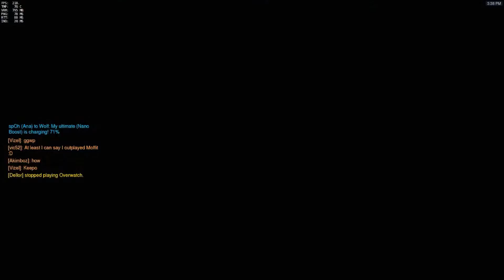Moffitt as McCree in King’s Row [Season 2 – Grand Master – 12 eliminations - Top 500]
➽ Watch and learn how Moffitt [Season 2 – Master – 12 eliminations - Top 500] plays as one of the best Overwatch players with his amazing reactions at the map King’s Row. His hero pick in this match is McCree. He has eliminated 12 people and earned 1 golden medal, 1 silver medal and 1 bronze medal. Can you learn from his gameplay and use his tips and tricks to get better yourself at playing McCree in Overwatch at the map King’s Row?

➽ Team Solo Mitt: Moffitt is part of the team Team Solo Mitt which is a mixture of top North American players from various defunct teams, most notably Northern Gaming Red and ohno. The active players are: Moffitt (DPS), Wolf (DPS), moepork (Flex), indust (Support), spOh (Support) and Chance (Tank).

➽ Jesse McCree is an outlaw which takes out targets with deadeye precision and dives out of danger with eagle-like speed. Armed with his Peacekeeper revolver he had already made a name for himself as a member of the notorious Deadlock Gang. With his expert marksmanship and resourcefulness, he was given the choice between rotting in a maximum-security lockup or joining Blackwatch, Overwatch's covert ops division. He chose the latter.
His abilities:
Peacekeeper: McCree fires off a round from his trusty six-shooter. He can fan the Peacekeeper’s hammer to swiftly unload the entire cylinder. It does 35 – 70 damage points.
Combat Roll: McCree dives in the direction he's moving, effortlessly reloading his Peacekeeper in the process. It has a range of 6 meter.
Flashbang: McCree heaves a blinding grenade that explodes shortly after it leaves his hand. The blast staggers enemies in a small radius. It does 25 meter damage points and has a range of 5 meter.
Ultimate Ability Deadeye: McCree takes a few precious moments to aim; when he's ready to fire, he shoots every enemy in his line of sight. The weaker his targets are, the faster he'll line up a killshot. It lasts for 6 seconds.

➽ Map: King’s Row
King's Row is an upscale, cosmopolitan neighborhood of London, but just beneath its peaceful surface, tensions between omnics and humans are running high. Recent demonstrations by pro-omnic rights protesters have resulted in violent clashes with the police, and a solution is nowhere in sight.
The gameplay of this map is escorting a large EMP bomb, also known as the payload, to the Underworld. The attacking team spawns needs to control the first point which will then unlock the payload. The defending team needs to stop the attacking team from gaining control of the first point. If that fails they need to prevent the bomb from reaching the Underworld. It is labeled as an Hybrid map in Overwatch because it is an combinations between an Assualt and Escort map.

➽ Skill Rating:
A player must complete ten placement matches to receive their rank each season. The player's ranking is represented as a Skill Rating between 1 and 5000, with a higher number representing a higher level of skill. After each match, players will gain or lose a certain amount of Skill Rating. The amount gained or lost depends several factors, including the difference between each team's average Skill Rating, the win rates of heroes on a given map, and individual performance. Alongside the 1-5000 scale, players are assigned tiers depending on their skill rating, which is publicly displayed on their portrait.
Bronze (1-1499), Silver (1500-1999), Gold (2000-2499), Platinum (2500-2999), Diamond (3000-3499), Master (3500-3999), Grandmaster (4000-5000), Heroic - Within the top 500 players of that region
To get into the top 500 a minimum of 50 competitive matches each season to be played is required. Players who don’t play within 7 days are immediately excluded from the Top 500. Additionally, players in Diamond, Master, and Grandmaster tiers that have not played a competitive match in seven days will lose 50 skill rating every 24 hours, until they reach 3000 skill rating or play a competitive match.

➽ Client Version: 1.3.0